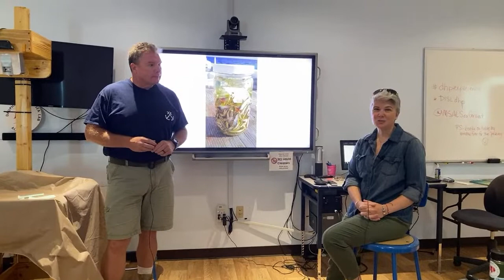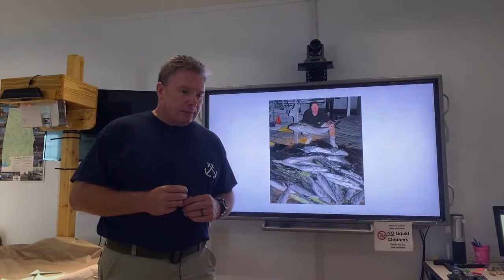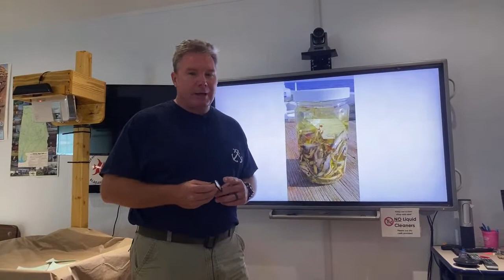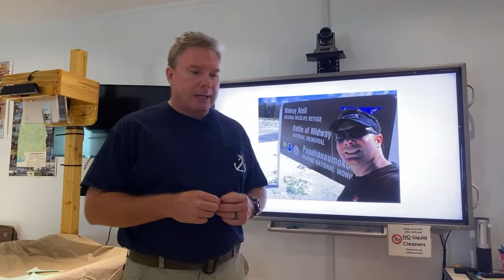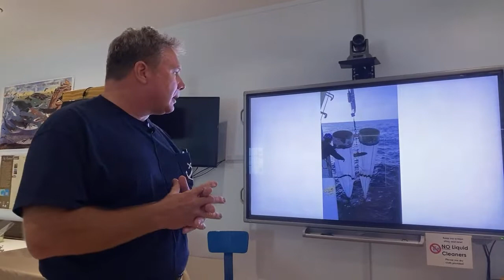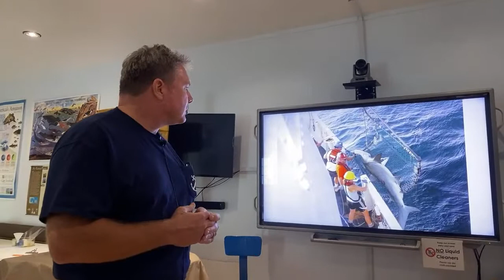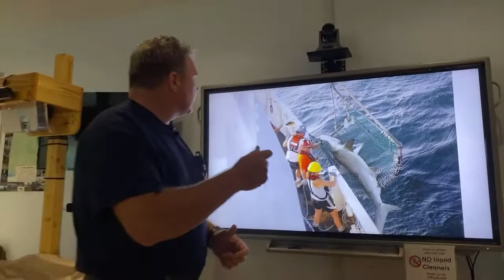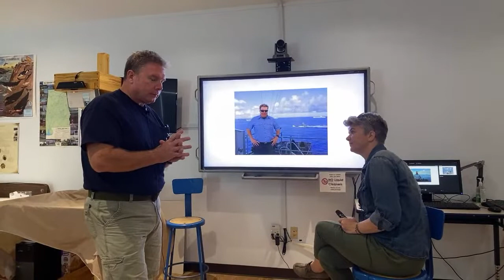Boardwalk Talk: A Mariner’s Life Aboard a NOAA Research Vessel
Chris Nichols chats with us live about his life at sea aboard the NOAA Research Vessel Oregon II.

The Oregon II conducts research on fisheries populations including plankton, ground fish, and sharks in the Gulf of Mexico and the Atlantic.